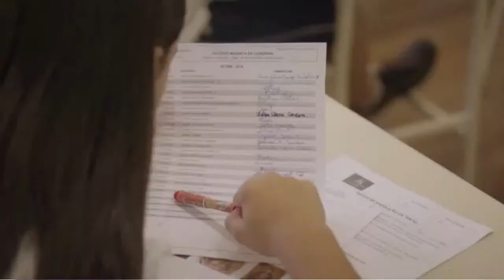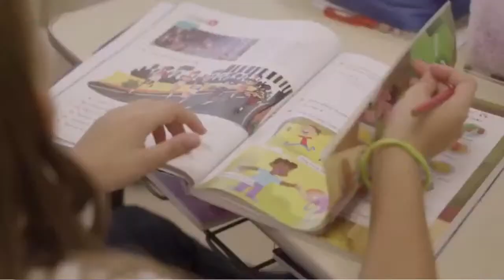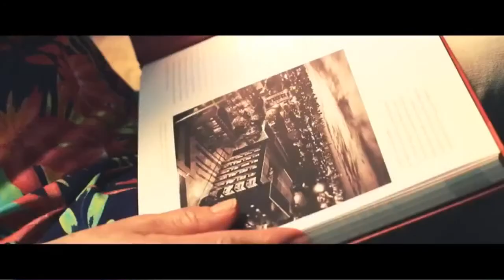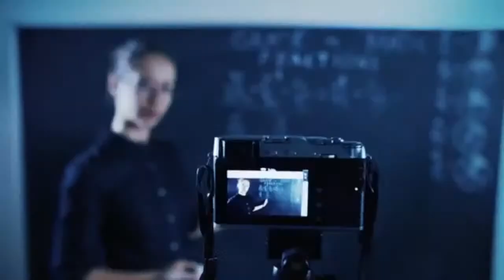Celebração São Marcelino Champagnat - Colaboradores